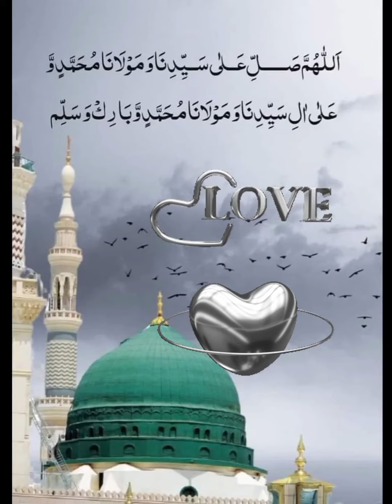Beautiful Naat Rasool Pak SAW